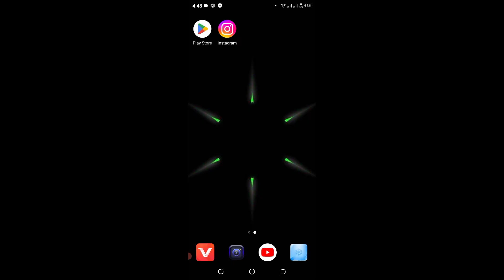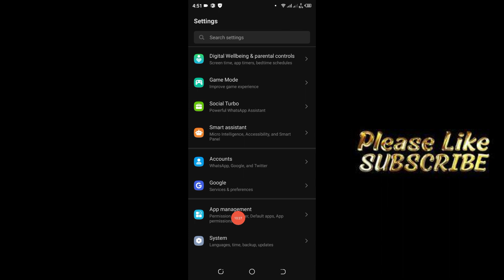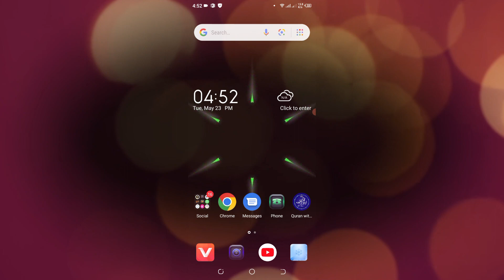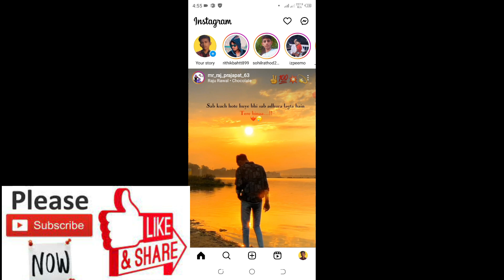My Instagram Not Opening | Instagram Crash Problem | Instagram Keeps Stopping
How To Fix Instagram app not opening | How To Fix Keeps stopping instagram auto back problem 2023

Instagram Keeps Stopping crashing Problem | How To FIX Keeps stopping Problem 2023:

All Dear Friends instagram app open nahi ho raha hai insta keep stopping problem solution how to solved instagram keep stopping auto back problem how to fix this instagram app keeps stopping android problem.

 badhi instagram solution leke aye hai Abhi insta open nai ho raha hai es video me aj hum dekhenge ki instagram pr jo keeps stopping ka problem instagram on nahi ho raha hai insta ke keeps stopping instagram problem ko solve kare agar nhi ho raha hai open instagram end tak dekhe video

Solve QUERIES:

1) how to fix insta keeps stopping problem ?

2) how to solve insta keeps stoping problem ?

3) how to solve instagram not open problem ?

4) instagram keeps stopping aa raha hai kya kare ?

5) insta keep instagram keeps stopping problem aa raha hai ?

mi ke keeps stopping problem ko kaise solve karen

instagram app not opening
instagram not opening 2023
instagram app not open
Instagram crash
why not opening instagram
fix instagram not opening
Instagram not working
instagram app not opening iphone
instagram app not opening telugu
my instagram app is not opening fix
instagram not opening today
how to fix instagram app not opening
how to fix instagram app not opening problem
fix instagram not opening mhcreator 2023
fix instagram app not opening problem
instagram account not opening
how to fix instagram not opening
Instagram not open issue 2023
 instagram ke keeps stopping problem solved kaise kre

plz watch